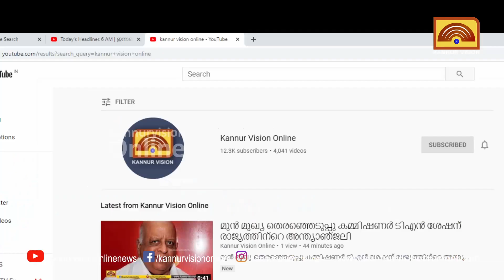വയനാട് ഡിഎഫ്ഒയെ കൊലക്കുറ്റം ചുമത്തി തുറുങ്കിലടക്കണം; ബിഷപ്പ് ജോസഫ് പാംപ്ലാനി